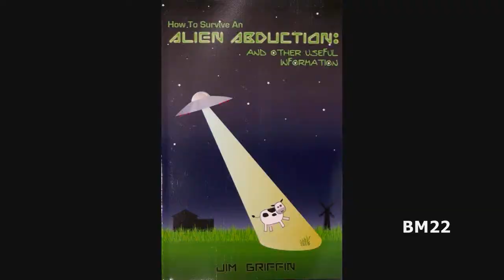Meet the Banded Alder Beetle